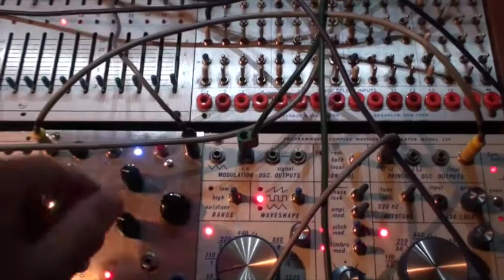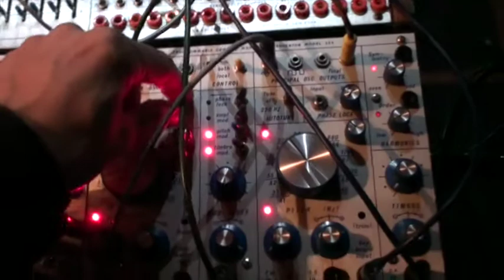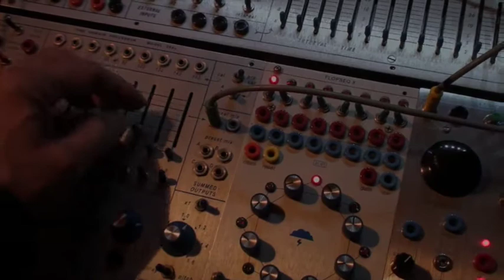9 04 20 Buchla Modular System - Playing with delays [02]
Delay from 288v and a prototype I did a few years back based on a BOSS DD-5 pedal.